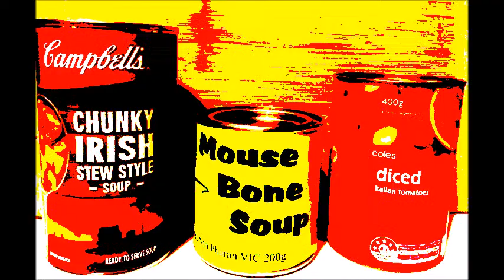Mouse Bone Soup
This is a funny commercial advertising Mouse Bone Soup YUM YUM